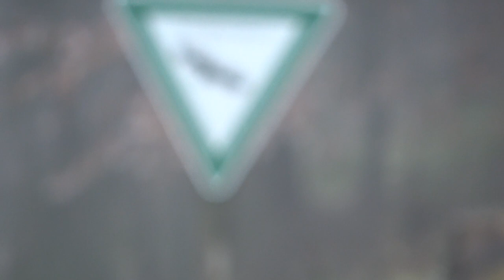Rehwild | Pirschrunde und Abendansitz | Schwarzwaldhunters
Hallo,

Johannes und ich waren mal wieder mit der Kamera für euch zusammen auf der Jagd, begonnen hat alles mit einem Abendansitz mit Papa und mir, angeschlossen an eine wirklich erfolgreiche Kirrunde mit Johannes und dann noch einmal einem erfolgreichen Abendansitz mit Johannes und mir. Genießt jetzt die wunderbaren  Herbstwälder und 2 erfolgreiche Jagdtage mit Johannes und Jonas.

Wmh für die Zukunft,
Johannes und Jonas
die Schwarzwaldhunters

Jäger: Jonas | Johannes
Kamera: Jonas | Johannes | Papa
Schnitt: Jonas

Waffen: Blaser R8 | Steal-Action